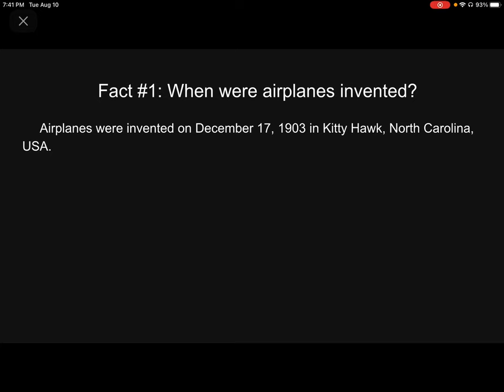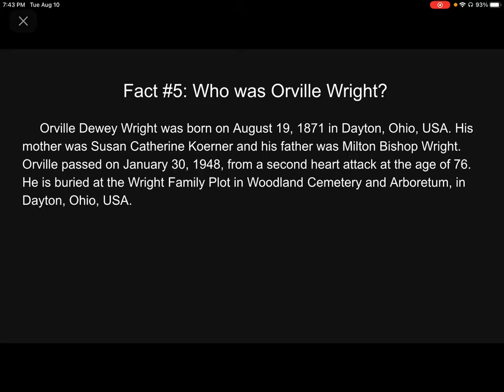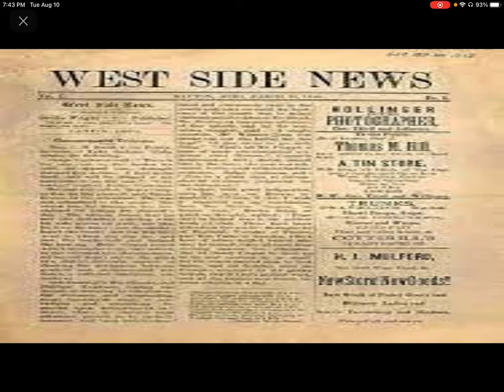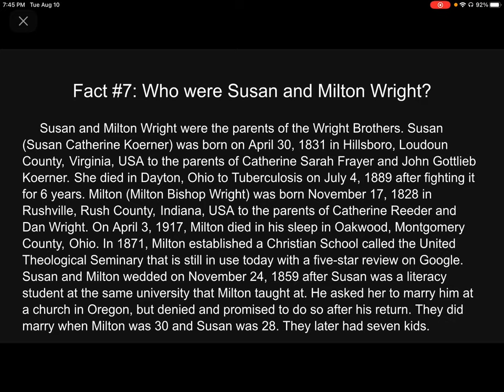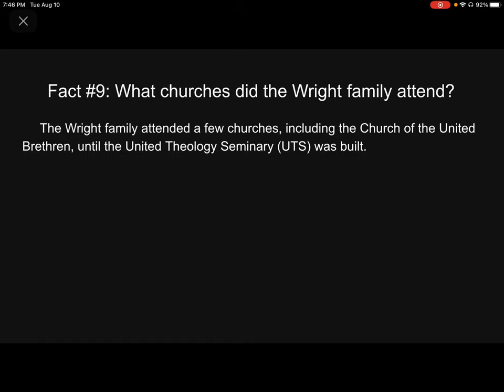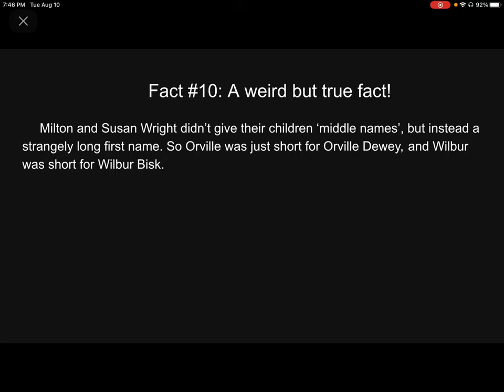The Wright brothers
All these interesting facts could fill a plane.

A Meaty Toe Production • The Wright Brothers: The Movie (Deluxe Edition) coming soon

0:00 Introduction
0:13 When were airplanes invented?
0:26 Who invented airplanes?
0:37 Who were the Wright Brothers?
0:54 Who was Wilbur Wright?
1:28 Who was Orville Wright?
1:59 What is the Wright Company?
2:26 Who were Susan and Milton Wright?
3:49 What museums can I visit?
4:19 What churches did the Wright family attend?
4:52 A weird but true fact!